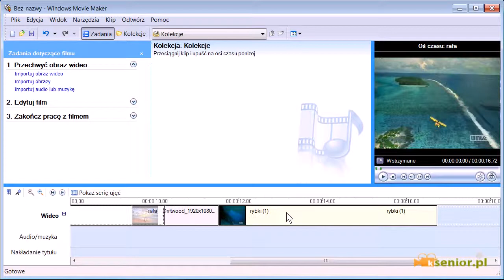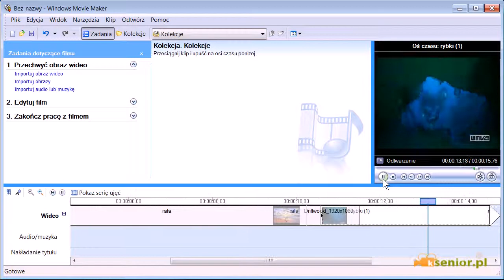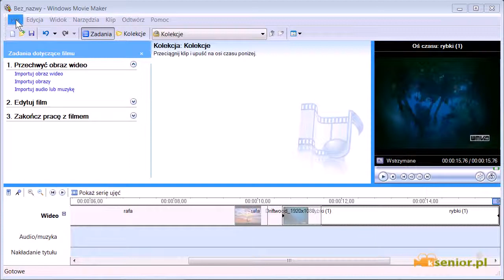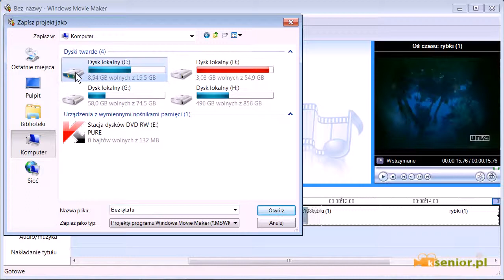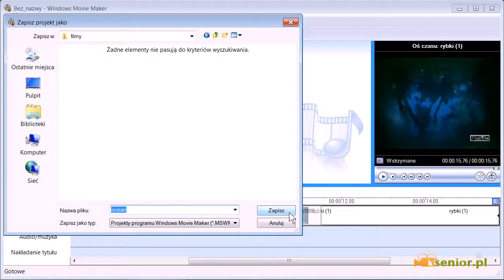Microsoft Movie Maker - efekty przejścia pomiędzy ujęciami, zapisywanie projektu.